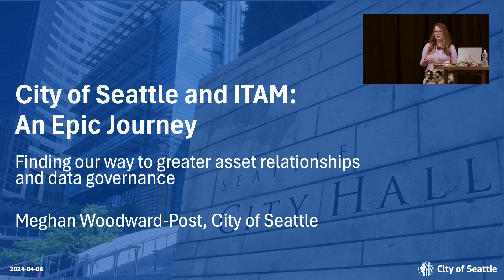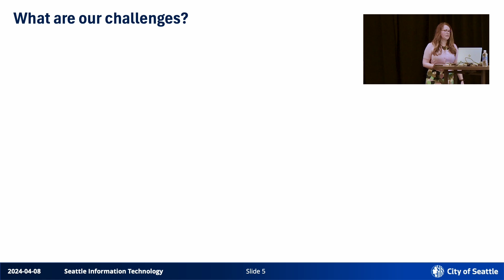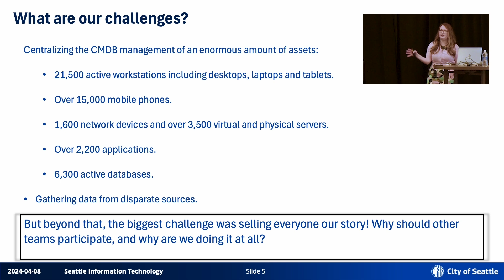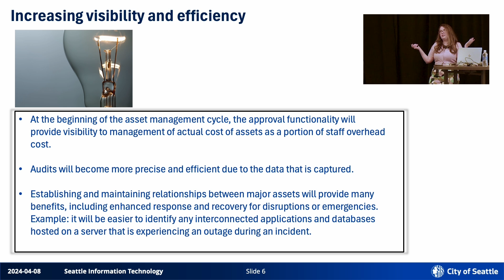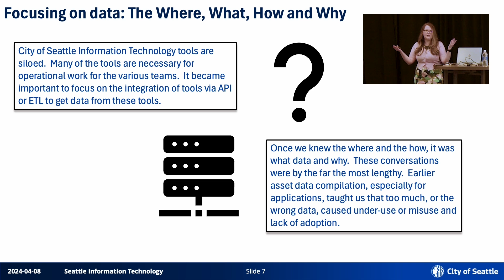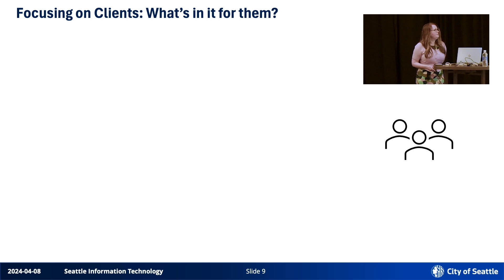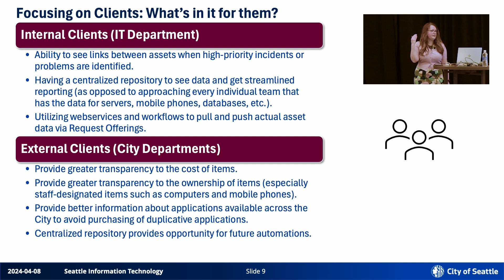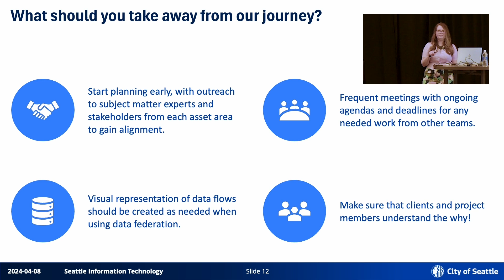City of Seattle's ITAM Journey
The City of Seattle's Megan Woodward explains how she's leveraged Ivanti's Asset Management tools to manage and govern the city's data flows, building a more usable system for the present and future.

Navigating Asset Management: A Journey with Megan Woodward
Megan Woodward, a process engineer in the City of Seattle, shares her experiences in asset management. She talks about the challenges faced, such as the need for improved information management and limited resources. Megan underscores the significance of data governance and asset relationships. She also highlights the benefits of asset management, including improved incident response, transparency, and reporting. Megan discusses ongoing challenges and progress in data import methods, adding new assets, building relationships, and data maintenance.

00:00 Introduction
04:38 Benefits & Progress
08:47 What are our challenges?
11:40 Increasing visibility and efficiency
36:46 Key Takeaways